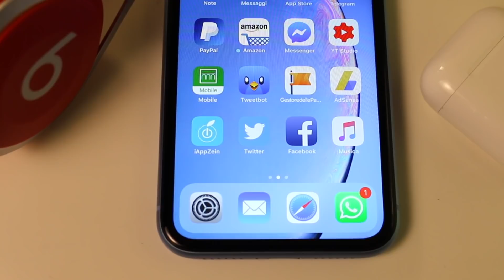Apple Watch SE VS Apple Watch Series 5 | CONFRONTO COMPLETO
Vi presento il confronto completo fra Apple Watch SE ed Apple Watch Series 5

SCONTI iPhone ed iPad